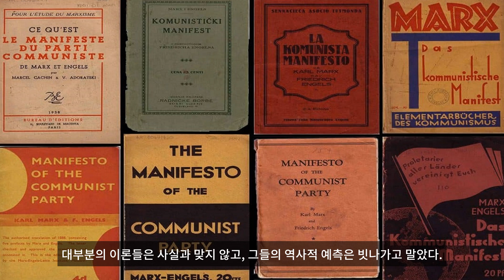마르크스와 엥겔스의 『공산주의 선언』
‘공산주의 선언’은 이렇게 시작한다. 하나의 유령이 유럽을 배회하고 있다. 공산주의라는 유령이. 옛 유럽의 모든 세력들이, 교황과 차르, 메테르니히와 기조,프랑스의 급진파와 독일의 비밀경찰이, 이 유령을 사냥하려고 신성 동맹을 맺었다.
그리고 다음과 같이 끝난다.  “공산주의자들은 자신들의 견해와 의도를 숨기는 것을 경멸한다.  공산주의자들은 자신들의 목적이 이제까지의 모든 사회 질서의 폭력적 전복에 의해서만 달성될 수 있을 뿐임을 공공연하게 선포한다.
지배 계급들로 하여금 공산주의 혁명 앞에서 벌벌 떨게 하라! 프롤레타리아가 혁명에서 잃을 것이라고는 사슬뿐이요, 얻을 것은 전 세계다.
만국의 노동자여, 단결하라!
선언문들은 당장이라도 탱크를 몰고 총부리로 지구를 정복하여 세계의 질서를 뒤집어 놓을 듯하다.  이 책이 유물론적 세계관으로서의 ‘마르크스주의’라는 이념을 이론적 틀과 실천적 프로젝트로 압축해 요약한 것임을 전제할 때, 지난 150년에 걸쳐 마르크스주의가 기독교, 불교, 유교 못지않게 세계인을 사로잡은 것은 우연이 아니다.
공포스러울 만큼 짜릿한 이 문장들을 통해 낡은 생각이 흔들리고, 신선한 감동을 경험한 이들이 얼마나 많은가.  이 책은 단순 구호로 시작한 문장의 나열로 끝나지 않는다.  저자들의 사상을 떠받치고 있는 역사관, 인간관, 사회관, 경제관은 투철하다.  전투적 패기와 종교적 확신에 찬 도덕 신념은 독자를 압도하고, 그 논리의 정연함과 화려한 수사학은 우리의 미학 감각을 자극한다.
마르크스 생전에 공산당이라는 조직이 존재한 적은 없지만, 공산당 선언(共産黨宣言)이라는 이름으로 출판되었다. 그러나 1872년 엥겔스가 ‘공산주의 선언’으로 이름을 바꾸어 출판했다. 1848년 2월 21일 런던에서 독일어로 처음 출간되었다.
마르크스와 엥겔스의 역사관은 진보적인 동시에 투쟁적 역사관이다. 재물과 생산 수단의 사적 소유, 축적 그리고 그로 인한 계급이 생기게 되면서 인류의 역사는 경제적 부의 생산과 교류 방식에 따라 봉건주의 사회에서 자본주의 사회로 변화했다.
하지만 그와 동시에 인류 사회는 가진 계층과 갖지 못한 계층, 지배층과 피지배층, 착취자와 피착취자, 부르주아 계급과 프롤레타리아 계급으로 양분되어 도덕적으로 불공평한 구조를 띠게 되었다.  또한 시장의 공황으로 귀한 생산품을 필요한 사람에게 분배하지 못하고, 바다에 버리거나 불을 태워야 하는 자본주의 경제의 모순을 초래하게 되었다.
공산주의 이념은 이렇게 도덕적으로 비인간적인, 경제적으로 불합리한 자본주의 체제를 전복시키고자 한다. 마르크스와 엥겔스는 인류 전체가 착취와 낭비라는 비인간적 경쟁에서 해방되어야 한다고 주장한다.  그들이 말하는 이상적 사회란 도덕적으로 옳고, 경제적으로 합리적이며, 사회적으로 평등한 인류공동체로서의 유토피아다.
공산주의 사회는 지금까지 소수의 부르주아지에 의해 착취당해왔던 프롤레타리아 계급이 민주적으로 모든 것을 경영하고 그 결과를 분배해, 모든 구성원이 필요에 따라 사용할 수 잇는 사회체제를 지칭한다.  책에서는 그런 사회의 건설은 점진적이 아니라 급진적, 혁명적 방법으로만 가능하다고 말한다.  당연히 그것은 폭력적 수단을 동원하지 않으면 불가능하다.
실제로 러시아, 중국, 쿠바, 베트남 등의 수많은 공산 혁명은 한결같이 비인륜적이라 말할 수 있을 만큼 폭력적이고 잔인했다.  공산주의는 과학적 유물론에 근거해 실증적으로 발전한 학문이다.  공산주의가 그리는 유토피아가 역사 법칙에 따라 필연적 구현이 확실하다면 왜 인간은 구태여 폭력을 써서 그 역사에 개입해야 하는가?  저자들은 유토피아 도래의 시간을 단축하기 위해서라고 대답한다.
물론 이 책이 말하는 바는 간명하면서도 신선하고, 저자들의 도덕 관념은 숭고하고 감동적이다.  그럼에도 불구하고 지난 시간 동안 전개된 역사적 현실들을 돌아볼 때, 그의 역사적 유물론과 자본론은 하나의 재미있는 소설에 지나지 않았다는 생각을 금할 수 없다.  역사에 의해 이 책의 논리는 반증되었기 때문이다.  대부분의 이론들은 사실과 맞지 않고, 그들의 역사적 예측은 빗나가고 말았다.  지금까지 존재했었고 현재도 존재하고 있는 공산주의 어느 나라도 독재와 가난에서 자유롭지 않다.
오늘날 마르크스주의는 어떻게 평가되어야 하는가?  종교는 광의와 협의의 두 가지로 정의된다.  협의로 보자면 종교의 본질은 초자연적 신 혹은 귀신들에 의해서 삼라만상을 설명하는 세계관이라 할 수 있다.  이런 점에서는 유대교, 기독교, 이슬람교 등 거대한 종교가 갖는 신앙 체계나 원시 시대부터 지구 어디서든 존재했던 미신도 또 같은 신앙에 속한다고 할 수 있다.
그런 차원에서 철학적 상격을 띠는 힌두교, 불교, 도교는 엄밀히 말해 종교는 아니다.  그러나 광의로 볼 때 종교란 궁극적 가치에 대한 열광적 신념과 그 실현 체계로서의 이념이기도 하다.  신을 믿지 않는다 하더라도 힌두교, 불교, 도교가 종교가 될 수 있는 것은 이런 이유 때문이다.  ‘종교는 아편이다’는 마르크스의 명제가 참이라면, ‘마르크스주의’도 지난 세월 일종의 아편처럼 사람들을 사로잡아 왔다 해도 과언이 아니다.
‘공산주의 선언’은 출판된 지 150년이 지났고, 공산주의 종주국이었던 소련을 비롯한 동유럽 사회주의 국가들은 이미 몰락했다.  하지만 현재에도 북한뿐 아니라 이 지구 각처에는 이 책에 대한 반쪽짜리 이해만 가지고 열광하는 이들이 적지 않다.  많은 이들은 아직도 마르크스주의가 가져다주는 수사학적 환각에서 완전히 깨어나지 못한 상태에 있다.  세계와 인간의 객관적 현실을 정시하고, 냉철히 사유해야 한다는 사실을 잊고 있는 것이다.
그러나 이 책에서 저자들이 보여준 인간 생명력에 대한 존중과 정의감만은 인간 사회가 존속하는 한 영원한 가치를 지닐 것이다.  자신이 믿는 가치를 위해 몸을 던져 싸운 의지, 민족이나 국가를 초월한 인류에 대한 헌신적이고 보편적 애정 그리고 끝없이 높은 유토피아에 대한 진보를 말한 그들의 꿈의 원형만은 어떠한 사상가나 철학자보다 탁월하다.
누구나 마르크스나 엥겔스를 알고 있다.  하지만 그들의 저서를 제대로 읽어본 이들은 드물다.  이 작은 책 한 권이라도 정독한 후에라야 우리는 ‘공산주의’에 대해 어떤 식으로든 말할 수 있는 것이 아닐까.